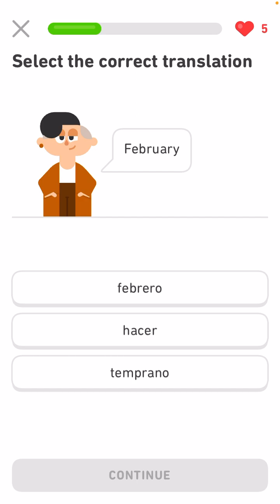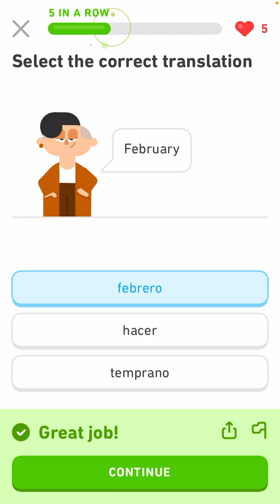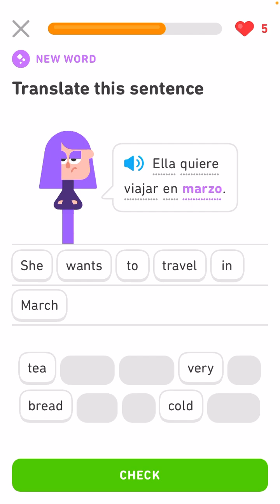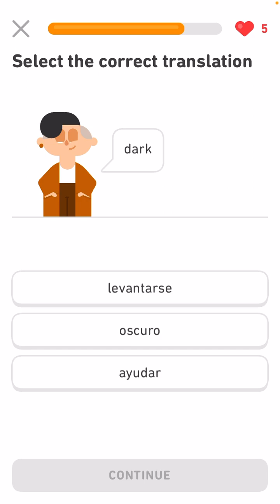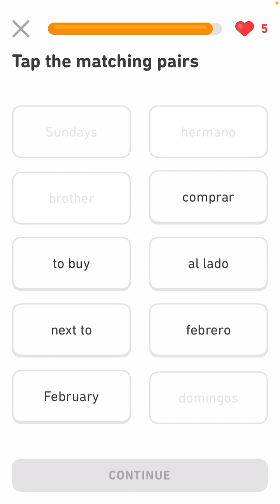Learn Spanish and English with Duolingo